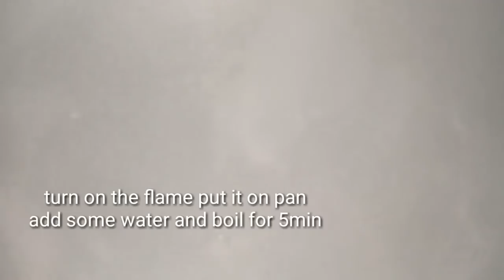మీరు ఎప్పుడైనా కోడి గుడ్డు జున్ను కూర రుచి చూసారా ! | Egg steamed curry | egg junnu curry